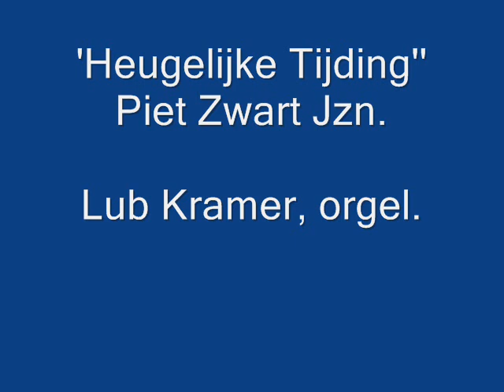'Heugelijke Tijding'. Piet Zwart Jzn. Lub Kramer, orgel.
Een koraalbewerking van wijlen Piet Zwart van wie ik in de 70er jaren heb les gehad.